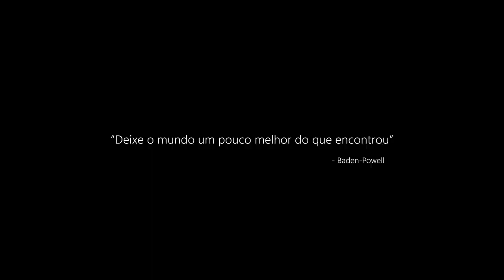ACAMPAMENTO DE TROPA (RAMO SÊNIOR) - T. SERRA DOURADA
Aqui está um pouquinho do nosso acampamento Hello Kitty.

Gostou? Curta, comenta e compartilha.